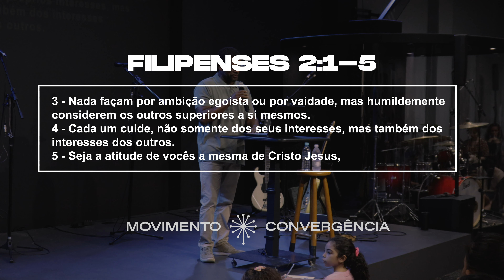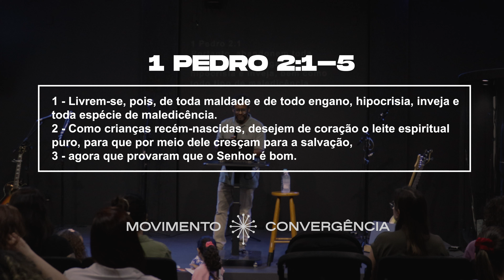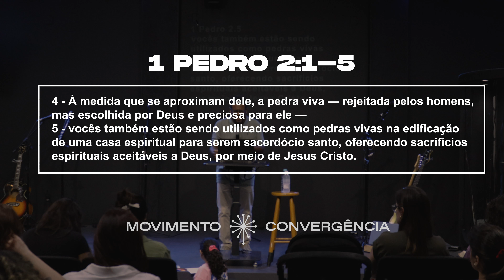IGREJA: CONSTÍTUIDA DE CONSUMISTAS OU DE DISCÍPULOS? - Afonso Porto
A Igreja está mais cheia de consumidores ou de discípulos? Nesta mensagem pregada no último domingo 03/11/2024,  Afonso Porto nos desafia a refletir sobre o verdadeiro papel dos cristãos na Igreja. Somos chamados para seguir e servir ou apenas para receber e consumir? Entenda o que significa ser um discípulo comprometido e vamos juntos refletir se a Igreja está cumprindo o seu propósito.

Como movimento, nós acreditamos que a presença de Deus é o sentido da vida e o anseio mais profundo do coração humano.

Deus é uma pessoa e o sentido da vida é viver um relacionamento real e íntimo com Ele. Desejamos ser amigos de Deus, vivendo a verdadeira comunhão com Cristo.